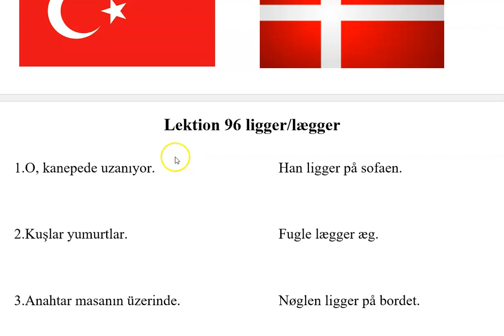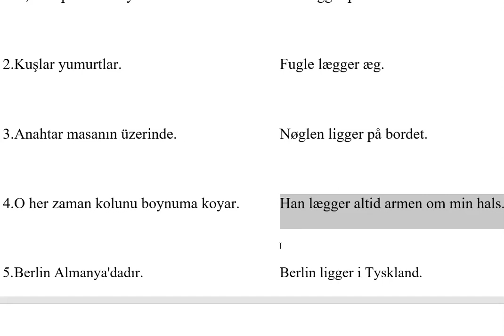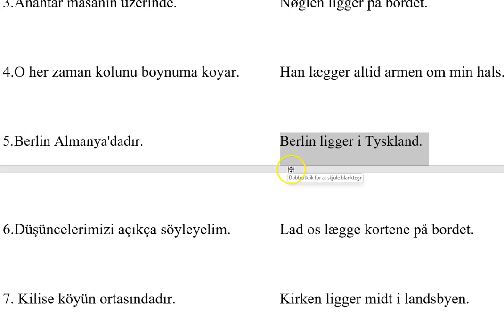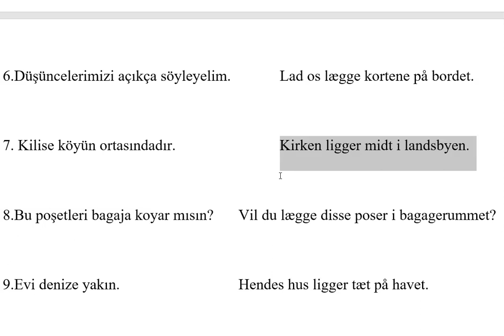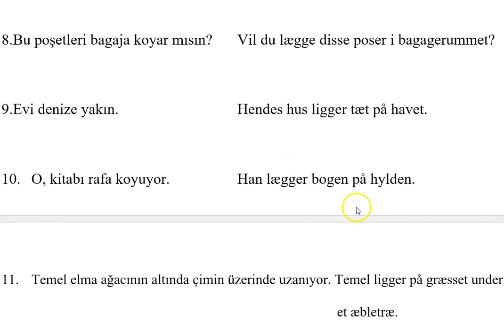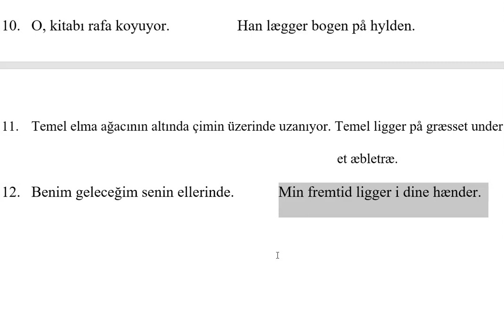Dansk for tyrkere lektion 96 Danimarkaca Türkler için ders 96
1. O, kanepede uzanıyor.    Han ligger på sofaen.

2. Kuşlar yumurtlar.    Fugle lægger æg.

3. Anahtar masanın üzerinde.   Nøglen ligger på bordet.

4. O her zaman kolunu boynuma koyar. Han lægger altid armen om min hals.

5. Berlin Almanya'dadır.    Berlin ligger i Tyskland.

6. Düşüncelerimizi açıkça söyleyelim.  Lad os lægge kortene på bordet.

7.  Kilise köyün ortasındadır.   Kirken ligger midt i landsbyen.

8. Bu poşetleri bagaja koyar mısın? Vil du lægge disse poser i bagagerummet?

9. Evi denize yakın.   Hendes hus ligger tæt på havet.

10. O, kitabı rafa koyuyor.  Han lægger bogen på hylden.

11. Temel elma ağacının altında çimin üzerinde uzanıyor. Temel ligger på græsset under
        et æbletræ.
12. Benim geleceğim senin ellerinde.  Min fremtid ligger i dine hænder.